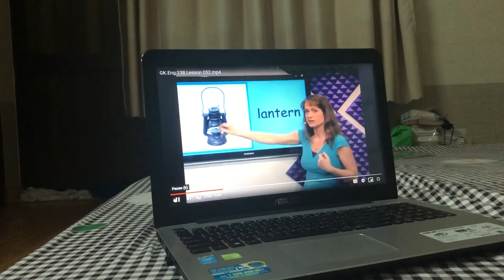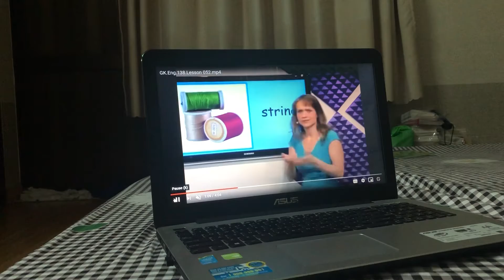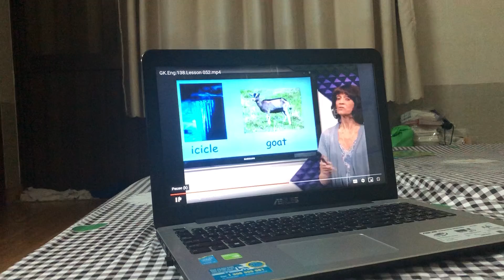Acellus lesson 052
Studying English With Tommy